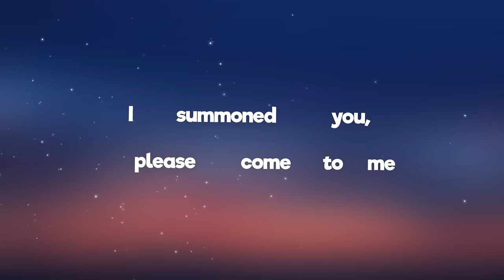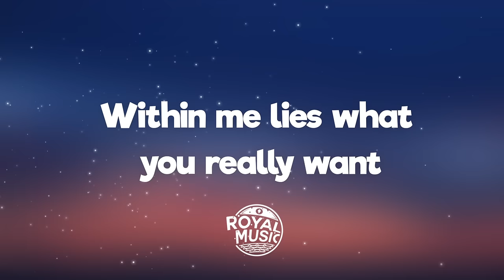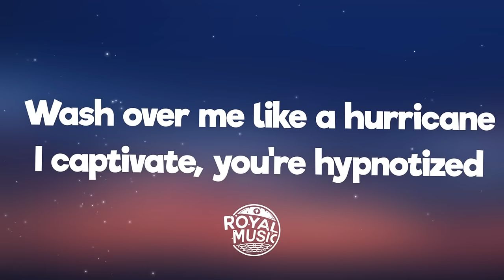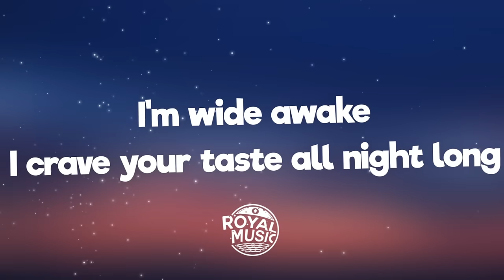Elley Duhé - Middle of the Night (Lyrics)